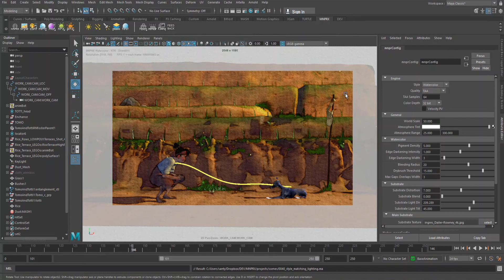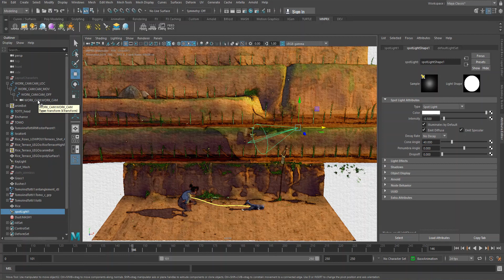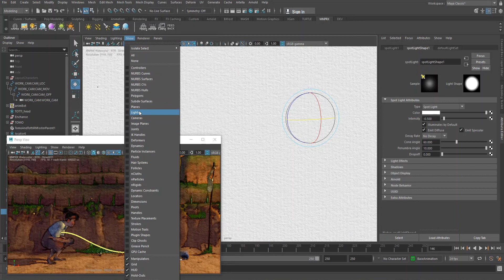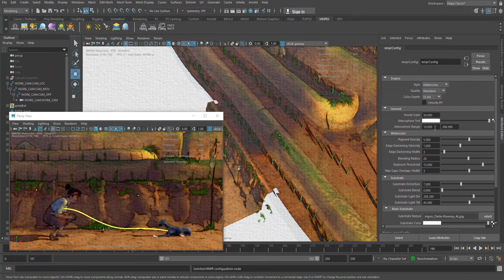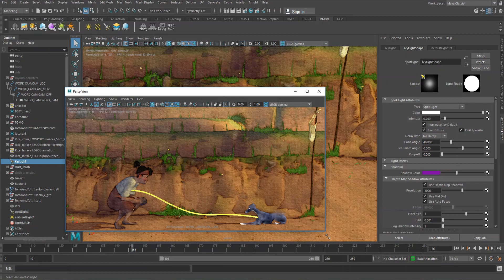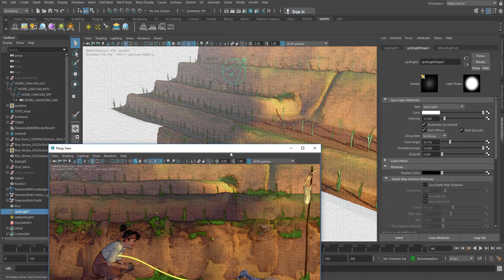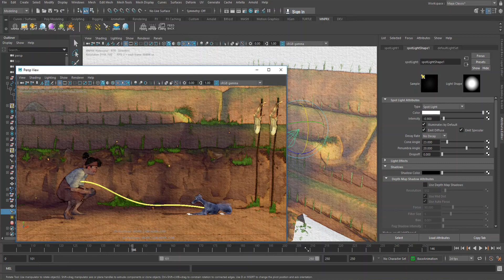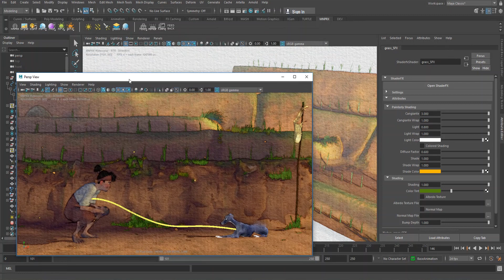Stylizing a Scene | 5 - Matching Lighting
In this video, we go over how to match the lighting in MNPRX to the reference image.

This scene is from the short film: Run Totti Run by Shad Bradbury,. You may find more information about the short film under